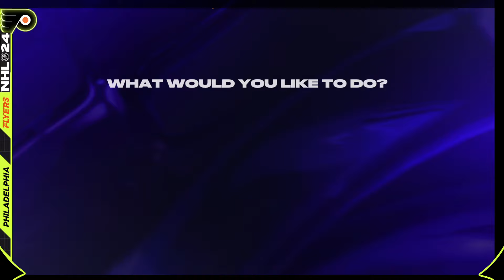PS5 | NHL 24 | HUT НАГРАДЫ RIVALS 15.02.24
Всем привет. Это первый игровой хоккейный канал. Я, Димон провожу прямые трансляции по игре NHL24 в режиме HUT на платформе PS5. У нас много хоккея, общения, и обучения.

Канал развивается с 15 марта 2019